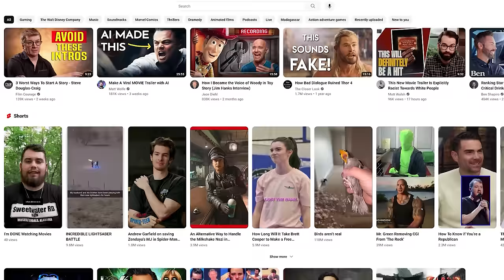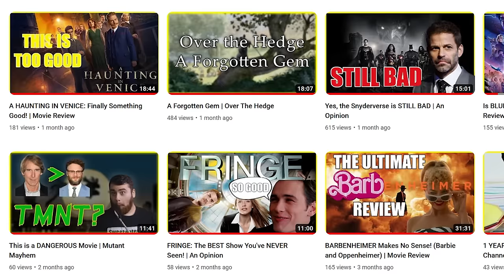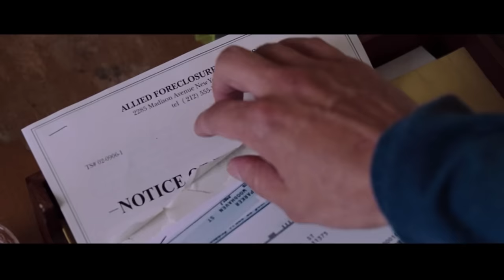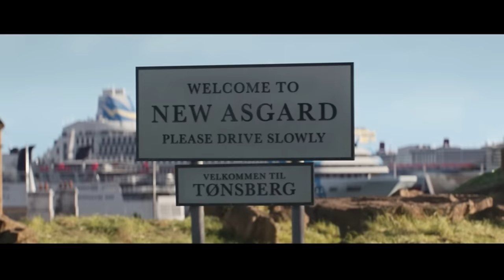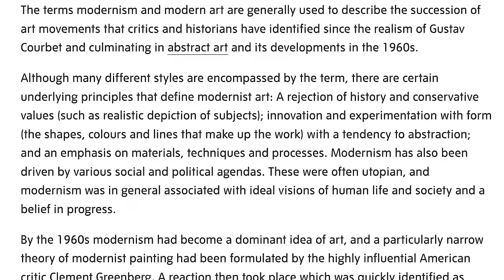Why Modern Movies SUCK: One Analysis | A Video Essay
It's time to ask the question that everyone asks themselves after leaving the theaters: why do these new films suck so hard? Well, instead of complaining, perhaps its time to offer an analysis of what the issue may be and how we can move away from these "sucky" films coming onto our screens and then immediately leaving our brain-space.
So let us know what you think? Is Kyle wrong or do you think there's another, still complementary aspect to why these films suck.

Chapters:
0:00 Introduction
2:52 Thesis
4:55 A Scene Comparison
18:55 The Modern Problem
24:17 Last Thoughts and Outroduction